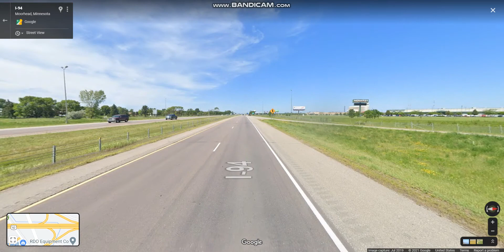Interstate 94 - Minnesota (Exits 6 to 1) westbound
Interstate 94 runs in the central part of Minnesota that connects the cities of Moorhead, Fergus Falls, Alexandria, St. Cloud, Minneapolis, and Saint Paul.

Highlights: MN/ND State Line